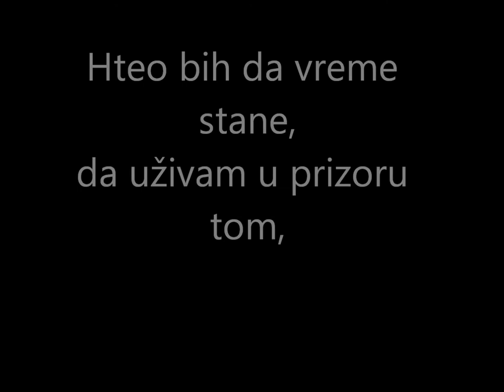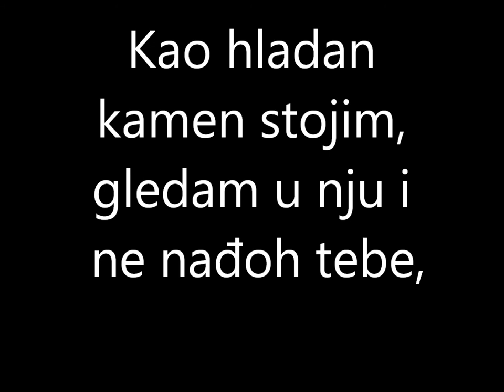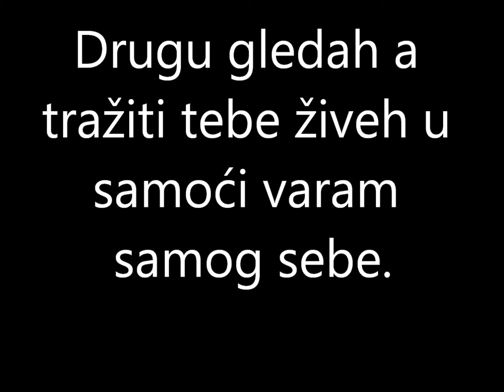Dejan Djordjević-Sava -Neka bledi slika (Text Pesme)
Lajkujte, ako vam se svidja naravno,